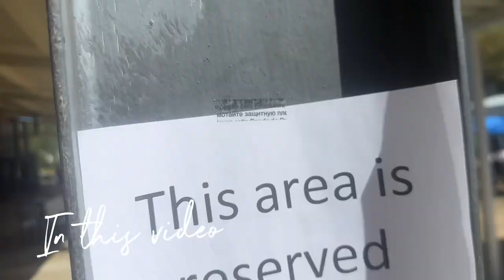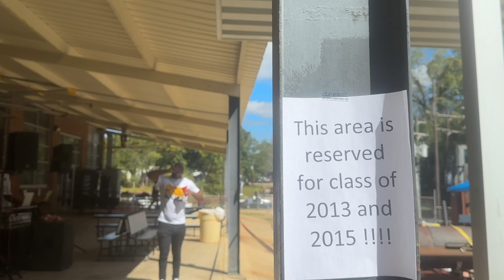Day 2:hoco weekend vlog